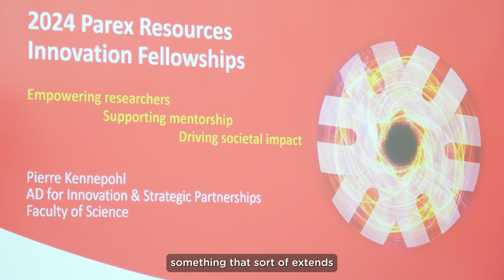Parex Resources Innovation Fellowship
Get to Know UCalgary innovation ecosystem support – Parex Resources Innovation Fellowships. These fellowships provide resources for UCalgary faculty researchers to concentrate on innovative projects that positively impact society. Dr. Pierre Kennepohl, PhD, interim associate dean, (innovation and strategic partnerships), Faculty of Science explains the opportunity the fellowships present.

Watch Season 5, Episode 2 of Now Innovating to learn more about the Parex Resources Innovation Fellowships